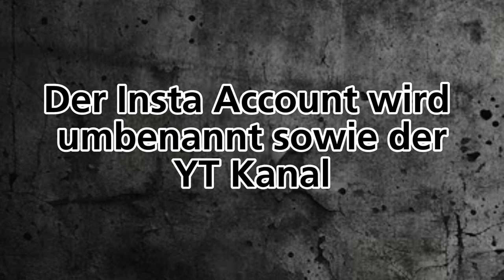Ronny Hebestreit erzählt Teil 2 ⚽️ | Der Fußball und meine Geschichte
Ronny Hebestreit gibt uns weitere Einblicke in seine Karriere.